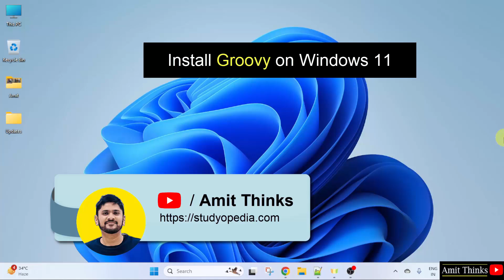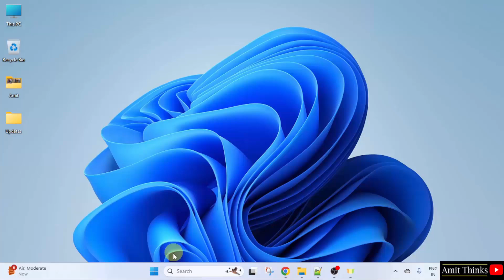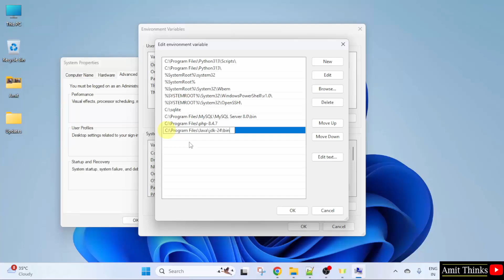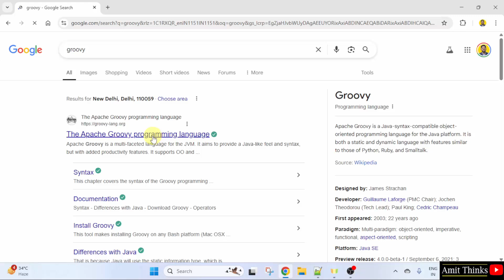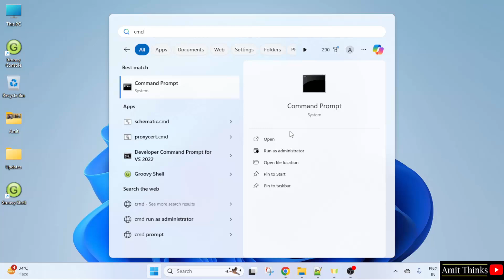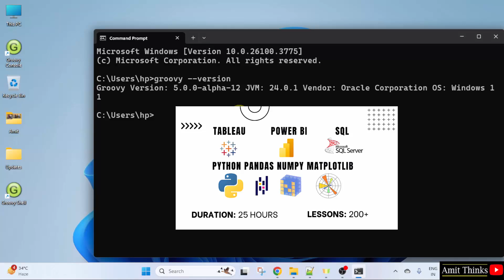How to install Groovy in Windows 11 (Updated 2025)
In this video, learn how to install Groovy in Windows 11. Groovy is a programming language for the Java Platform. Groovy is governed by Apache Software Foundation. A pre-requisite to install Groovy is Java, therefore, we will install Java before installing Groovy.